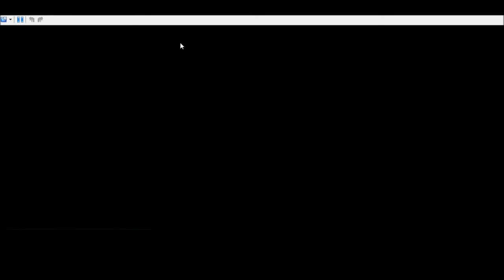Pokemon Heartgold Randomizer Episode 9 A Kimono Girl Is In Trouble! And Morty!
Hello Gamers this is xSkilledGamersx here back in the Pokemon Heartgold Randomizer Series! In this episode, we find out that team rocket are trying to take over the Kimono Girls Dojo Place and we take on Morty, The Ghost Type Gym Leader!
and here is a playlist of the episodes!